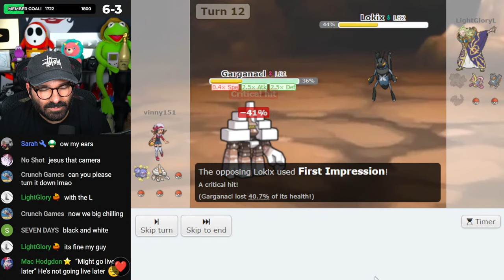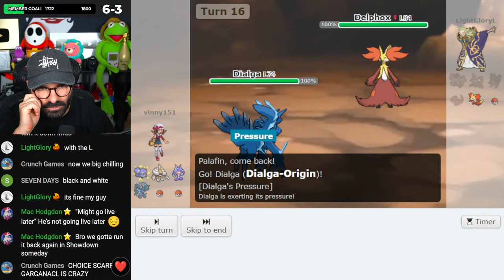Baldur's Gate 3 With The Boys!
Member Perks:
- Access to member only chat on Monday streams
- Custom Emojis
- Loyalty Badges in stream chat and comment section
- Access to members only room in discord server